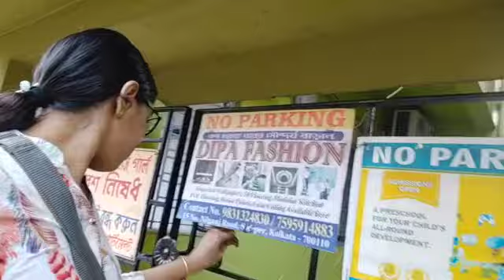oboseshe pujor shopping ta korte parlam....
Hi Guys,
I hope you will like this video. So keep on watching.

pujor shopping

love
Tanusri